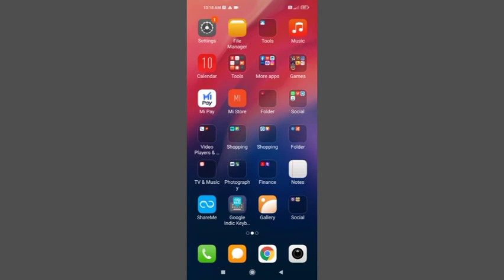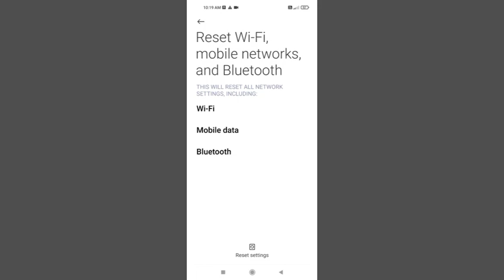Redmi 10A Reset All Network Settings l Problem Solve